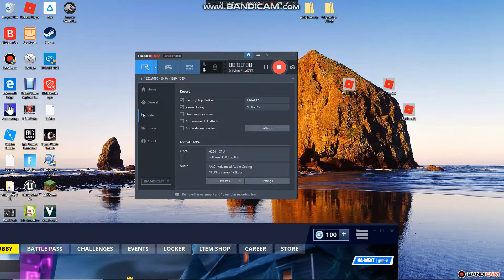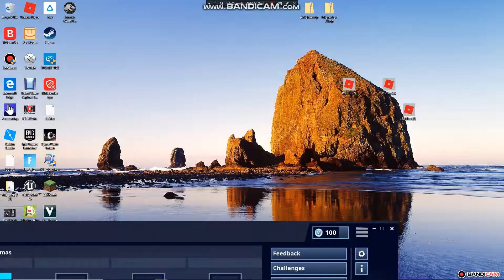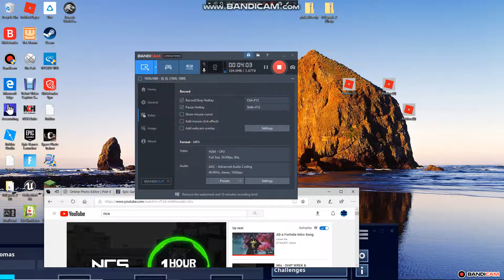playing fortnite and also messing around ( no talking )||Fortnite Battle Royale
Im back with youtube again getting use to daily filming schedule playing Fortnite with my best friends(WARNING: there are arguments in this video but DONT take it seriously. and here are the names of the FRNM Fam:

Me: FRNM_Razz
Knox: FRNM_Crisp
Bs: FRNM_CurlyFrizes
Max: FRNM_Puffy

If you have any better names similler to those leave them in the comments below!

Real names of my squad:

FRNM_Razz: Justice
FRNM_Crisp : Christopher
FRNM_CurlyFrizes: Aadon